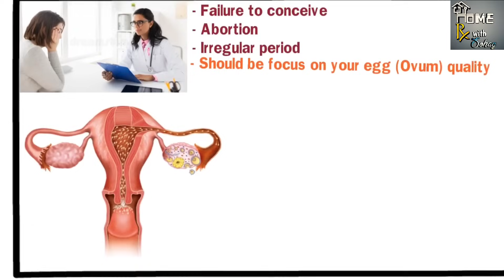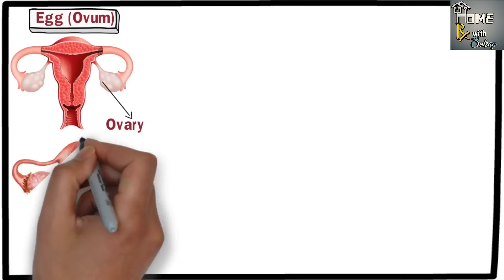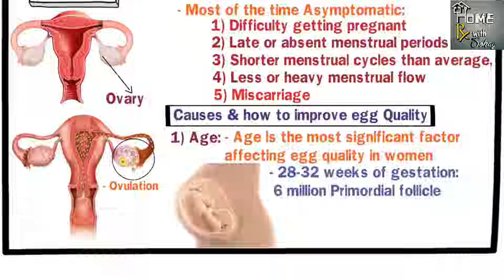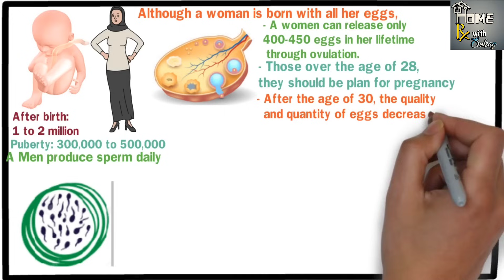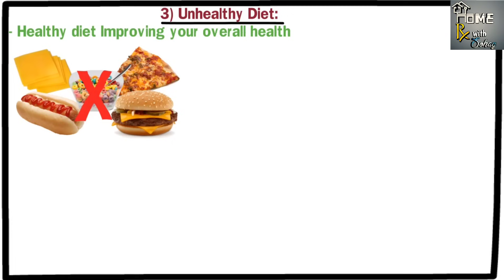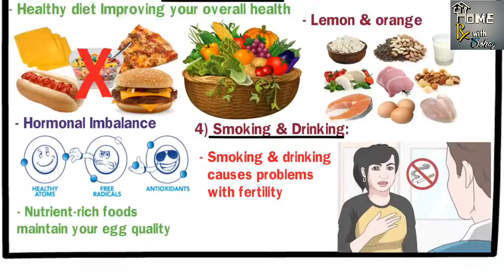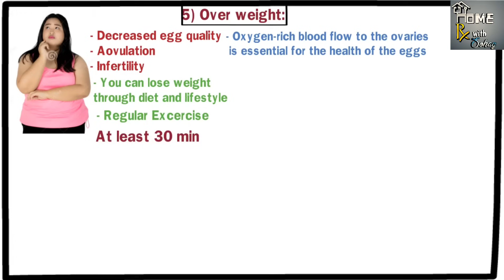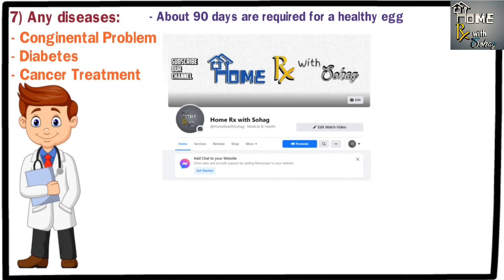মেয়েদের ডিম্বাণুর গঠন ও গুনগত মান বৃদ্ধির উপায়। How to improve Egg Quality bangla.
গর্ভধারনের জন্যে ডিম্বাণুর ৫০% ভুমিকা রয়েছে। ডিম্বাণু স্বাভাবিক না থাকলে কখনোই গর্ভধারন সম্ভব নয়। স্বাভাবিক ভাবে ওভুলেশনের পূর্বে ডিম্বাণুর আকার ১৮-২২ মি মি হয়ে থাকে, কিন্তু যদি ডিম্বানু আকারে ছোট হয় তখন কিন্তু গর্ভধারন হয় না। অনেক সময় গর্ভধারন হলেও Abortion হয়ে যায়। এমন কি সন্তান জন্মগত ত্রুটি নিয়েও জন্মগ্রহন করতে পারে। বুঝতেই পারছেন ডিম্বানুর গুনাগুন মান কতটা গুরুত্বপূর্ণ। তো আজকের ভিডিওতে আমি আপনাদের সাথে আলোচনা করবো
১) কেন ডিম্বাণুর গুনাগুন নষ্ট হয়ে যায়।
২) কখন আপনি বুঝবেন আপনার ডিম্বাণুর গুনগত মান স্বাভাবিক নেই।
৩) কিভাবে আপনার ডিম্বাণুর গুনগত মান বৃদ্ধি করবেন। তো চলুন শুরু করা যাক..